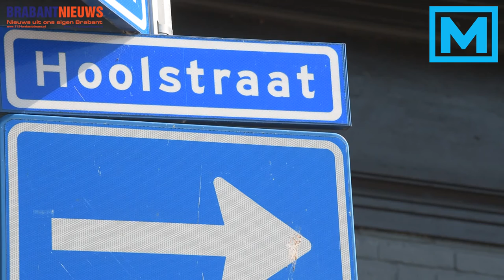(VIDEO) 08-09-2016 Zolder verwoest na woningbrand Teteringen